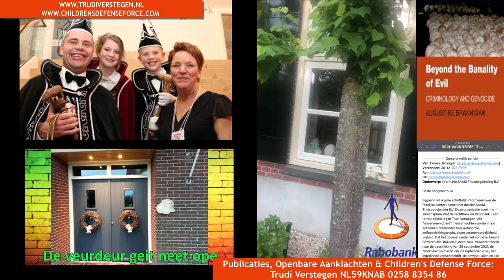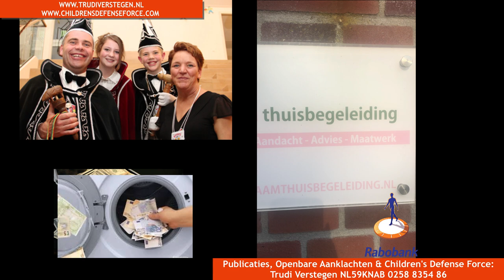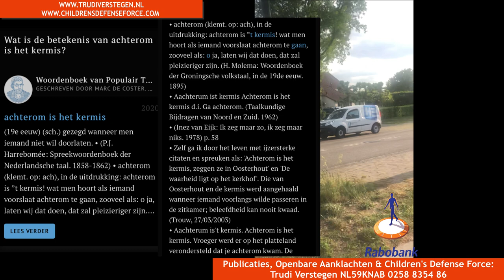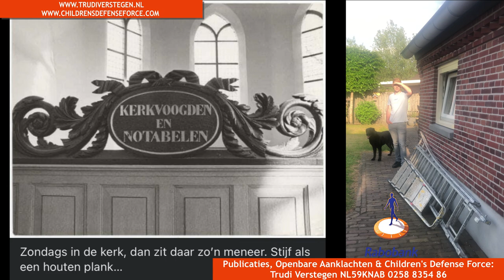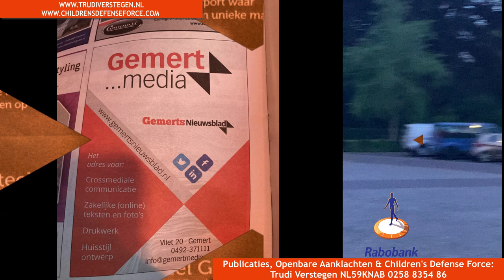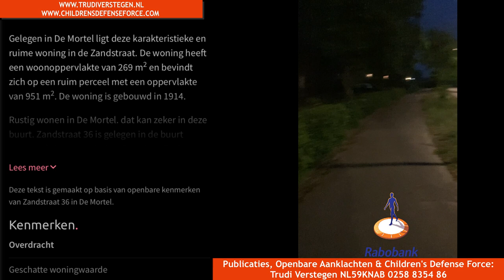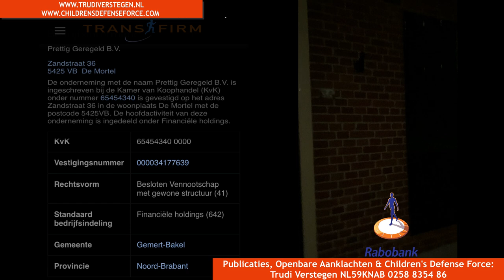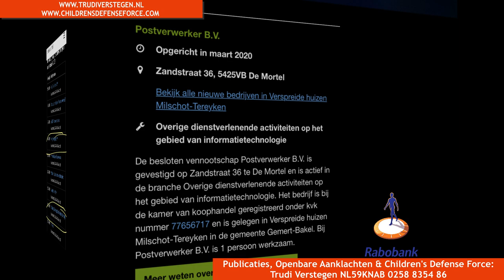OPENBARE AANKLACHT Eric Bladder Saam Thuisbegeleiding BV wegens foltering van mijn 87-jarige moeder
OPENBARE AANKLACHT Eric Bladder Saam Thuisbegeleiding BV wegens foltering van mijn 87-jarige moeder Truus Verstegen-Thissen.
1) Handel met voorkennis
2) Armoede-industrie ter zelfverrijking
3) Witwassen
4) Stopzetten bankrekening i.s.m. Rabobank Boxmeer; rijkste Nederlander Aernout van der Does en Marianne Verweijen-Hendriks terwijl ik volledig notarieel gemachtigde ben.
5) Klachten over Saam zelf onontvankelijk verklaren
6) Ruim 3000,- bonnen en kosten gemaakt onbetaald laten
7) Schulden creëren (ik ben niet meer verzekerd voor zorg terwijl meervoudig trauma heup en dubbele nekhernia, kan autoverzekering dankzij niet betalen).
8) Stiekem moeders DigiD afhandig maken door haar met stadsgenote uit Gemert om tafel te zetten bij de dagbesteding terwijl mijn moeder licht dementerend is en ik volledig notarieel gemachtigde ben.
9) Verzekeringen stopzetten die mijn vader afsloot in 1992 voor het gezin.
10) Weigeren eigen bijdrage te voldoen inzake Hoger Beroep valse bewindszaak.
11) Huisarts aangeven mij haar medisch dossier te weigeren.
12) Huisarts aangeven toestemming inzage digitaal patiëntendossier te weigeren.
13) Valse melding "belediging" kenmerk PL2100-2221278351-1 . Alles dat ik schrijf en zeg is volledig naar waarheid en in honderdvoud erger dan kunnen presenteren en uiten. Terreur sinds september met bewuste roof van mijn moeders' kunnen, gezonde voeding, mantelzorg, verzekeringen, uitjes, levensstandaard voor eigen gewin met bijna dood door schuld door handelingswijze.
14) Derden rekeningnummer en bankpas plus pincode van moeder verstrekken.
15) Volledig schijt hebben aan foltering, direct bekend gemaakt en er zelf doodleuk extra aan meewerken; mijn belagers faciliterend in mijn destructie en deze van mijn dierbaren.
16) Beloften niet nakomen van betalingen mantelzorg, regelen gehandicaptenkaart, noodzakelijke kosten.
17) Meineed en smaad voor de rechtbank inzake eigen frauduleus handelen, mijn verzorging van mijn moeder die men notabene zelf als uitstekend omschreef en beloofde te continueren.
18)  Medewerking verlenen aan mensenrechtenschendingen van het allerhoogste kaliber ter zelfverrijking en ontwrichten van gezinnen.
19) Identiteitsdiefstal - moeders' DigiD.
20) Diefstal persoonlijke gegevens door KPN-facturen te ontbinden en op bedrijfsadres Saam post te laten binnenkomen waaronder de contactgegevens en bellers van mijn 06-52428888 (dat men om mij op kosten te drijven loskoppelde terwijl op mijn naam).
21) Weigeren betalen met moeders EIGEN bankrekening:
-mantelzorg Annie
-medisch pedicure
-boodschappen
-noodzakelijk aanschaf veiligheid in huis
-drinkwaterreiniging
-kapper moeder
-cadeautjes kleinkinderen Kerst
22) Betalen van niet afgesloten contracten.
23) Ziekenhuis aangeven mij te weigeren met mijn moeders artsen om tafel te gaan.
24) Huisadres van moeder wijzigen in Postbusadres Saam Thuisbegeleiding; ook in ziekenhuis waardoor geen adequate intake.
25) Moeders' leven in gevaar gebracht - zij belandde door onthouding medische gegevens met bloedarmoede in het ziekenhuis (HB 3,9 - hetgeen k door volharding net op tijd kon laten achterhalen nadat ik de trombosedienst extra buisjes had laten afnemen) en een acute noodsituatie bleek die had kunnen voorkomen als mij haar medische gegevens gewoon verstrekt zouden zijn. (meerdere vrienden zijn arts/specialist en waren op de hoogte van de gezondheid van mijn moeder totdat Saam aan kwam kakken).
26) Ik kwam met ambulance in het ziekenhuis met mijn moeder aan die ik beloofde bij haar te blijven omdat zij bang was - ook om te komen overlijden- en kon de arts geen info over medicatie verstrekken omdat Saam mij ook deze weigerde te laten verstrekken door huisarts.
27) Verpleegkundig personeel werd door Saam gedicteerd mij niet te laten informeren over haar medische toestand terwijl ik mijn moeder aantoonbaar gered heb.
28) Onafgebroken opzettelijke benadeling, roof, handelingen verrichten waartoe men niet bevoegd is.
29) Zichzelf arts achtend door te stellen dat het beter zou zijn dat mijn moeder naar een verpleeghuis zou gaan en liegen dat zij dat zelf zou willen terwijl ik haar daar in 2020 huilend vandaan haalde omdat zij thuis wenste te zijn.
30) Schade aan mijn gezondheid toebrengen door mij bewust -buiten bevoegdheid- buitenspel te zetten en mijn uitstekende verzorging (eigen woorden  Eskes Leenaerts) volstrekt onmogelijk te maken in elk denkbaar detail.
31) De lokale groenteboer dicteren een maximaal te laten besteden aan eten voor mijn moeder van 25,- per week.
32) Zonder overleg de mantelzorger die ik zelf regelde nadat zij bij Sociom werd ontslagen -Annie van Diessen- benaderen om laster over mijn verzorging trachten te verzinnen en haar aanwijzen als boodschapper terwijl ik met plezier voor mijn moeder deed als enig kind. Hierdoor quality time met Annie (minder tijd activiteiten met mama) en met mij en mijn moeder bewust frustreren; moeder/kindband kapotmaken.
33) Mij willen laten betalen voor de mantelzorg die ik biedt aan mijn moeder.